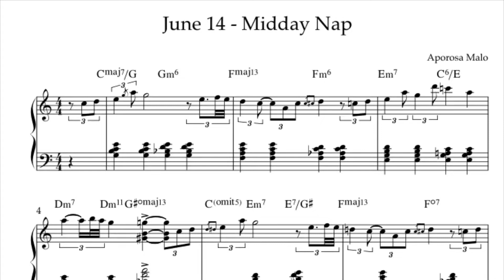June 14th - Midday Nap - Sheet Music - Music Theory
A Melody for each day in June

Composer: Aporosa Malo
Performer: The Awakened Soul
Producer: Awakened Soul Productions